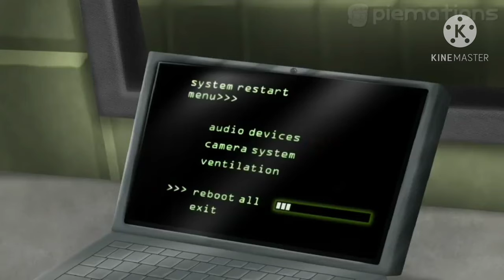5 AM at Freddy's 3 | Fandub en español